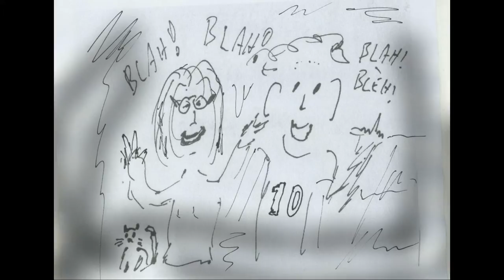De Stemmetjes: Voor je eige...